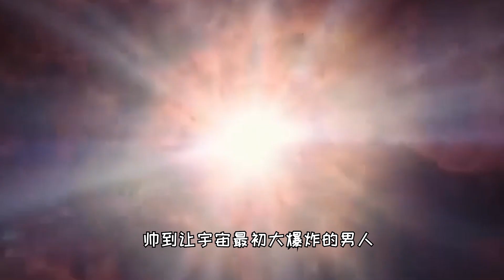王者荣耀：省服宫本回归，遭遇高端局极少见的3射手阵容，是硬仗！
省服宫本回归，遭遇高端局极少见的3射手阵容，是硬仗！